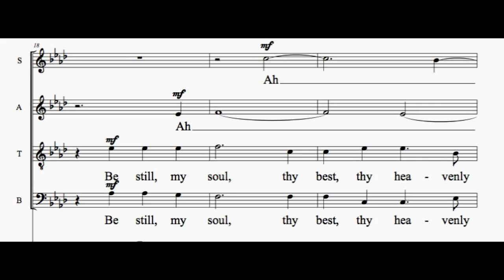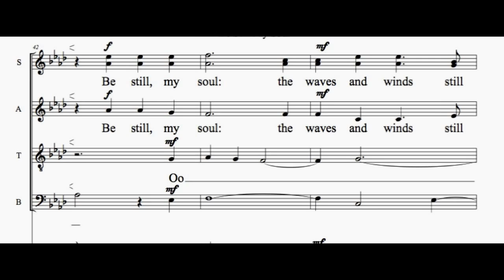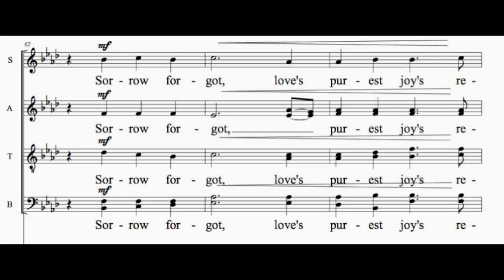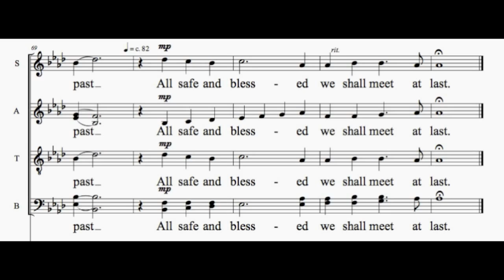BE STILL MY SOUL (SATB w/divisi A Cappella) - arr. Alan Troy Davis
BE STILL MY SOUL - SATB w/divisi a cappella
Arranged by Alan Troy Davis.

If you would like to purchase a copy of the sheet music for this arrangement, please email Alan Troy Davis. The composer self-publishes his arrangements and compositions.